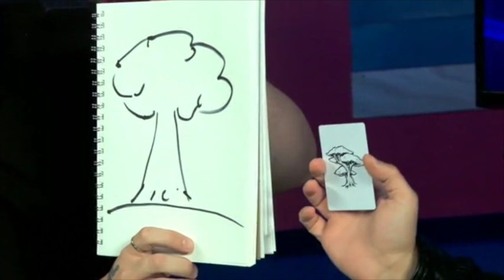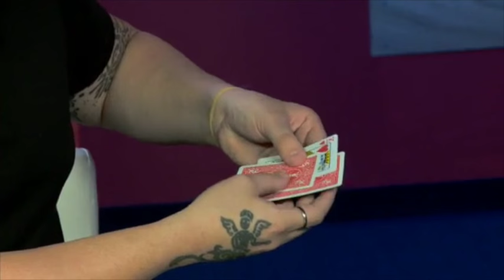At the Table Live Lecture Anton James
World Magic Shop DO NOT SELL Every product listed anymore. for the items we sell.

Anton James took his act "The Naked Mentalist" from concept to performing for hundreds of thousands of people in 6 MONTHS! His versatile, ready for anything approach has helped him navigate over 15 years of real world performance. This is a opportunity to learn mentalism that you can and will use.

Get ready to learn Anton's favorite personal material for close up and stand up mentalism including new handlings for his releases such as MSP, The Ultimate Networking Tool and ProBoard.

Tricks you will learn include...

Tossed Out Total: A never before released routine, Tossed Out Total is an amazing piece of stand up mentalism that gets the whole audience involved. Used by Anton as an opener, this routine is three quick effective phases and ends with a powerful prediction. The best part is it can be set up with an ordinary pad of paper and marker in moments.

MSP Test Conditions: A super simple and effective handling of MSP. A demonstration of being able to look into a spectators mind and see what they see this is a drawing duplication done under test conditions. Anton also discusses how MSP can be used stand up to real multiple people's minds on stage.

UNT: Learn Anton's unreleased Connection Collection routine. This is Anton's favorite piece in the lecture and has the potential to help you make a ton of connections while performing a powerful piece of mentalism.

Close Up Mentalism Set: Anton discusses a very simple but effective framework for walk around mentalism.

Character Theming: The Naked Mentalist is one of the most striking and memorable characters in mentalism. Anton will share how the act came to be and what key points contributed to its success in regards to character theming. This section has the potential to change the way you look at all your routines and any magic you may learn.

ProBoard & Cody's Comedy Book Test: Anton shares details about the working of the ProBoard, how it came to be, and how he currently uses it with Cody's Comedy Book Test. Also discussed is how the ProBoard can be used for number and playing card revelations.

Creative Jam: Anton shares ten incredible ideas that will enhance your creative thinking. Sweet Straw Production, Growing and Shrinking Ball, Unteadable toilet paper gag, Fake iPhone prank, Optical Illusion Wires, 3 Card Illusion an intro to card warp, Slap Bracelet Give Away, Card Frame Gift, Grapes for Cups and Balls, Sponge Heart Routine for weddings.

Unshuffled: Learn Anton's current and preferred handling of Unshuffled. Unshuffled is a trick that is perfect for the real world and the unblinking eye of the camera. Here you will learn how to use it as an opener and closer for your card set.

Super Simple Sealed Deck: Learn Anton's super simple yet extremely effective work on prepping a sealed deck that can be done in under a minute.

Get ready to learn this and more at the lecture!

You will also get a sneak peek behind the curtain of The Magic Estate, the company Anton and Jeff Kaylor founded in an effort to produce the greatest magic resources and innovative products with the top artists in the world. Anton has been fortunate to collaborate with some of the biggest names in magic and will bring what he has learned directly to you!